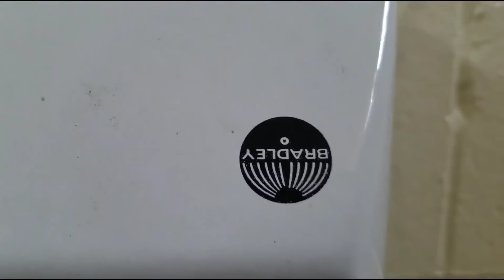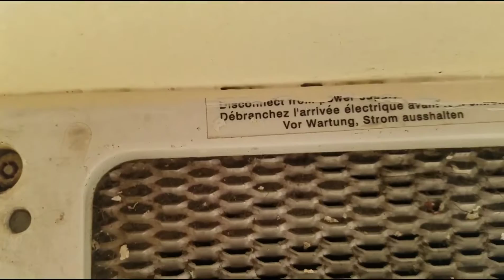Bradley Model BBs | Roosevelt Park | Longmont, CO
(8-2-19) Although these may look similar to Model As, these were made before Bradley selling 3rd party units with their name on it. These are also "upside down" hair dryers, so they have an 80 second timer.

Color: White
Brand: Bradley
Model: BB2
Serial #: 03372468 & 03365584